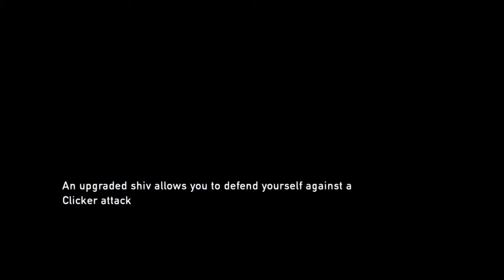The Last of Us Remastered Part 8 - Walkthrough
The Last of Us is a third-person action survival game for the PS4.

This is my experience with the game along with commentary and I hope you guys really enjoy it. It may not seem like it but it really does help me out.